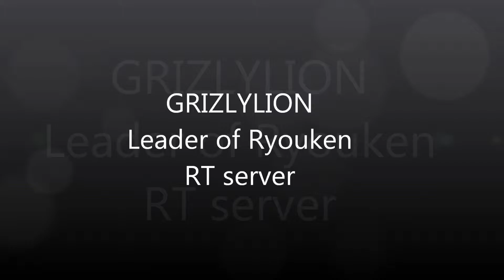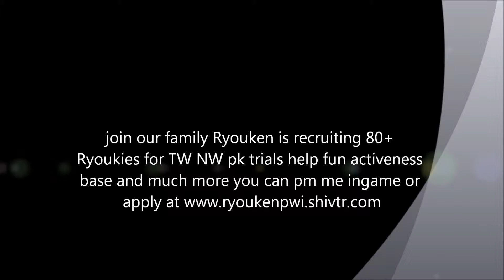Ryouken trial 1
Ryouken doing trial 1 enjoy songs used David Guetta Titanium and Mirror by Lil Wayne
we recruit 95+ now
dont mind the music I needed to use youtube music in order to let is be uploaded again xD